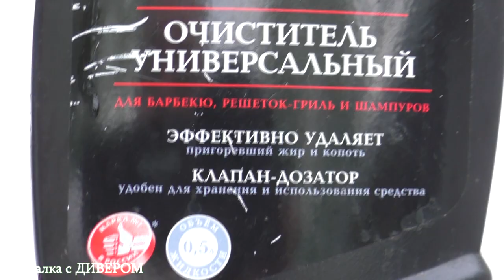ТОПОЛИНЫЕ ПОЧКИ - как очистить от них машину?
тополиные почки и их воздействие на наши машины.